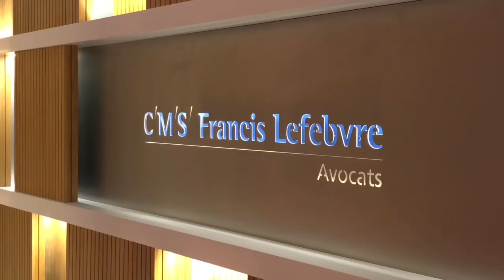Loi de finances pour 2019 : l'abus de droit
La loi 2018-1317 du 28 décembre 2018 crée une nouvelle procédure d'abus de droit visant les opérations ayant un motif principalement fiscal. Qu'est-ce qui distingue cette procédure de celle déjà prévue à l'article L 64 du LPF ? Le nouveau dispositif est-il assorti d'une pénalité ? Sur qui pèse la charge de la preuve de l'abus de droit ? Qu'en est-il en matière d'impôt sur les sociétés ?
Daniel Gutmann, avocat associé CMS Francis Lefebvre Avocats et professeur à l'Université Paris 1-Panthéon-Sorbonne, apporte un éclairage sur les différentes définitions de l'abus de droit qui coexistent tout en dénonçant la complexité de mise en oeuvre de ces procédures.